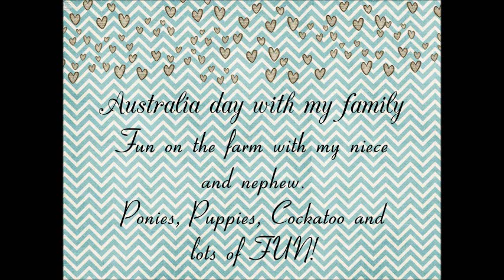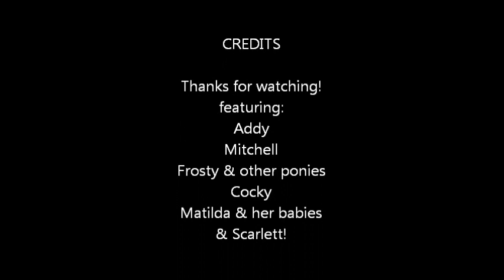Australia Day Vlog- horses, cockatoo & puppies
Today I went with my family to my uncle Malcolm & Aunty Lorraines house for a BBQ Lunch.

We had lots of fun looking at all their animals (they live on a farm).

We got to see their pet cockatoo, ponies, horses & their two dogs Matilda & Scarlett! Matilda also currently has 4 puppies!

Hope you enjoy the video! I am going to be trying to film more videos like this showing you guys what I'm doing :) Especially if animals are involved of course!